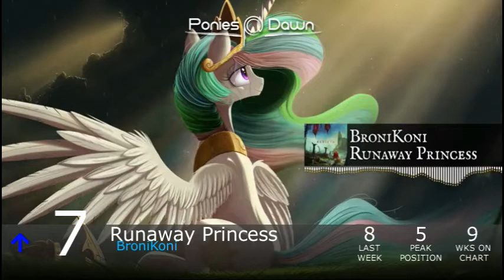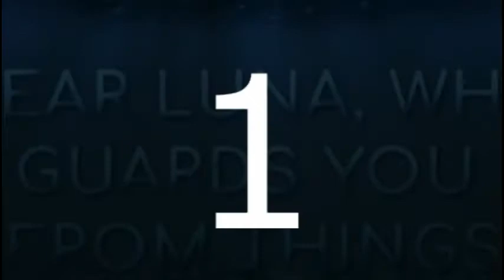Equestrian Trot 100 - 7/7/2018 (Week 33/53)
BIggest Jump: Within You- Exiark & lia;quo (+20)
Biggest Fall: Tap Out / Mikuma ft. N. Hollow (-51)

Debuts:
Love Is In Bloom / loophoof (#80)
Wrath Of Wendigo / Ponysphere (#71)
Fix My Head / Quicksilver (#70)
Stargazer / Velvet R. Wings & SDreamExplorerS (#65)
Empty / Sky Runner (#60)
Her Nightmare / Frozen Night (#36)
Madeleines / Vylet Pony ft. LeoLeo (#22)
Grimoire / R3CTIFIER & StrachAttack (#11)